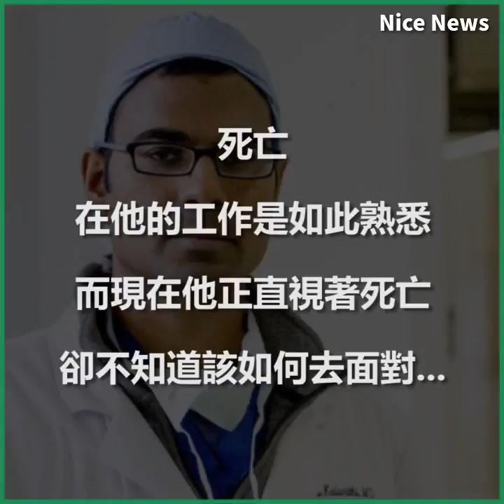一位外科醫生，對衰老與死亡的思索，如何讓人生，走完最後一哩路。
在活著的時候，面對死亡，讓自己的人生充滿意義。